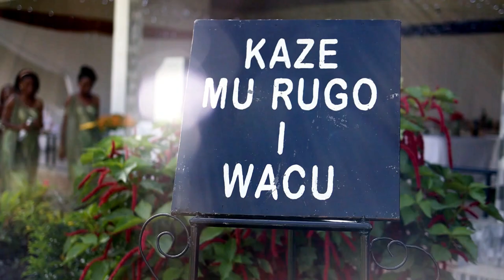Simbizi Wa Semavumba & Laly Gomez - Heureux Mariage - ( official Video) ft Andrew's Family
Cette chanson est une dédicace à notre soeur PacisAlarine et son mari Augustin... Nous leur souhaitons une bénédiction divine dans leur foyer.
composé par Fred Gyslain Niyindereye
Interprété par la famille NIYINDEREYE André..